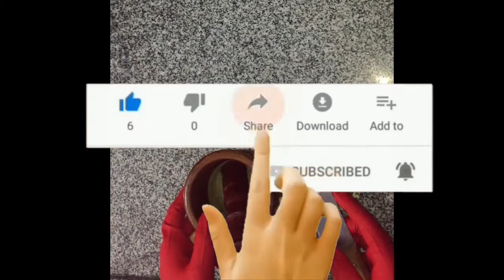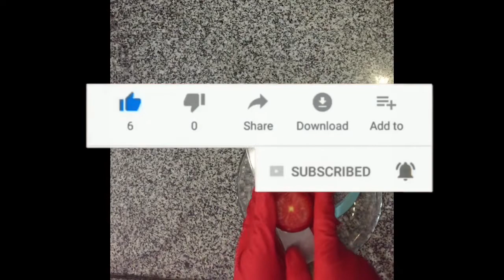Comment j'ai éliminé l'acné les boutons et les taches brunes sur ma peau pendant la nuit à la maison